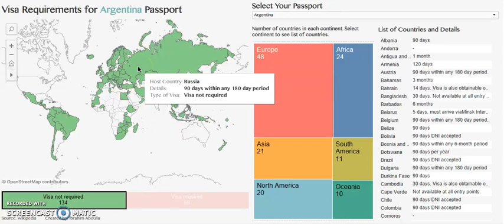Tableau Data Viz - How Many Countries Can You Visit Without a Visa?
This Tableau data visualisation shows the visa requirements for each country. Please click the link below for the data visualisation on Tableau.